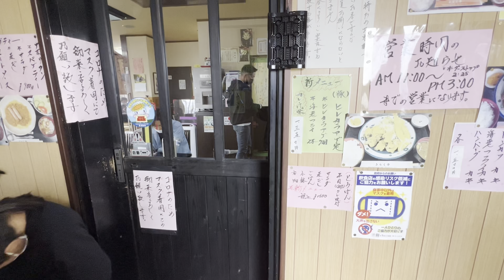MX-5 meeting "Ohakura" and lunch after that. Toyota, Aichi, Japan Nov.20th 2022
MX-5 meeting "Ohakura" and lunch after that.
Toyota, Aichi, Japan
Nov.20th 2022

2022/11/20
おはくら
雨の予報の為か最近では珍しく少ない台数でした

Photo Kenji Matsuda 松田健資
Facebook Kenji Matsuda（松田健資）
YouTube Kenji Matsuda
VERO kenjimatsuda1975
みんから コマツダ@名古屋だけど奈良軍団